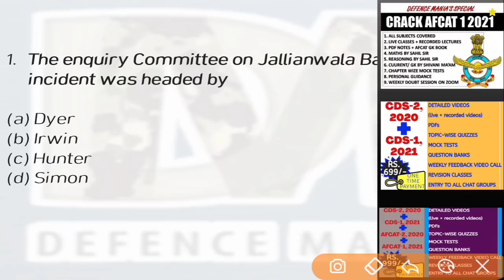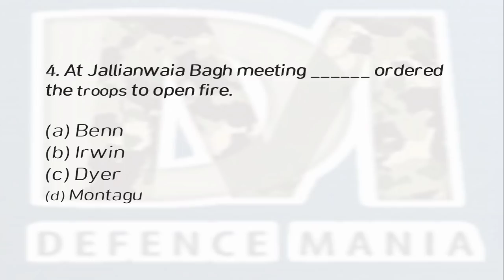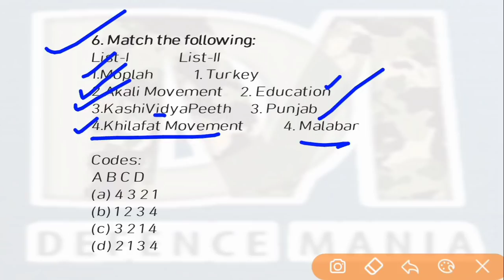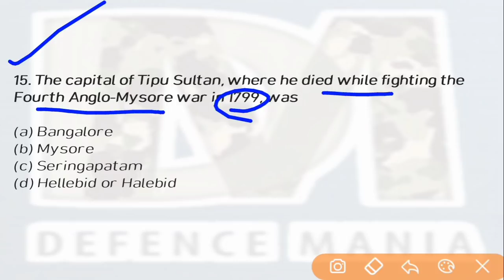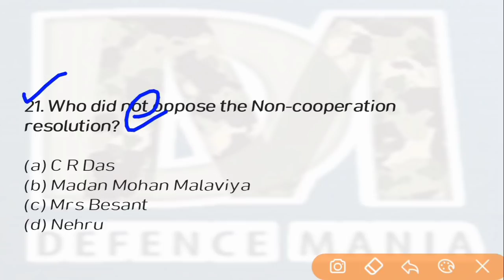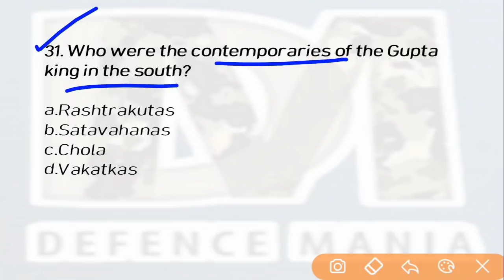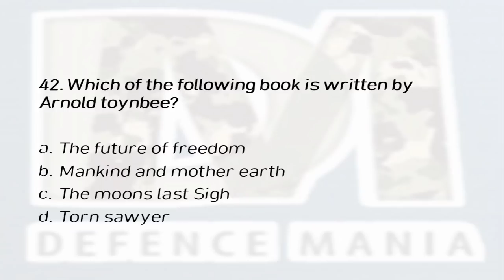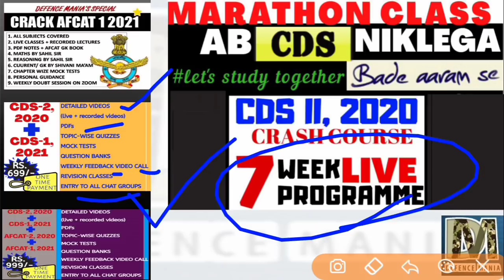TOP 50 QUESTIONS- MODERN HISTORY- AFCAT-2, 2020 SPECIAL